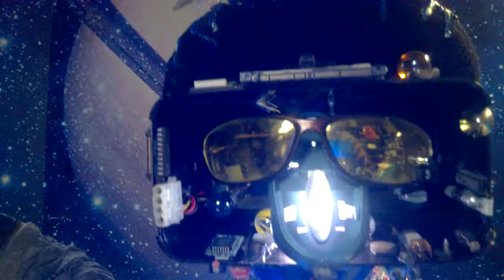001 - Up-Cycled Technology - Wearable Art (5)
London's Original CYBER Artist; Vincent C. L. Jö - Nés is internationally known for his unique Constructs of the Imagination'  that appear to've been transported from the history of the future.

Vince transmutes end of life electronic components & found objects into  ... ' Futuristic Artifacts '.

Using phosphorescent & phosphorescent pigments, Vince's works are created to be seen in normal ambient lighting; then when lights are turned off they glow brightly in the dark; next UV Lights are turned on; hidden colors  fluorescence with the magic of a rain bow.

Vince's interactive sculptures appear to be extracted from a past future. As one looks closer individual components are recognized, bringing gleeful smiles, that what once were common objects, are now embarked on a 2nd life of artistic & scientific - educational expressions; where Vince 1st created light-up 'T' shirts & Sci-Fi Caps to motivate class-room workshop creativities.

Exhibited around the world & in outer space on NASA'S Space Shuttle Endeavor in 1992; then back down to earth Vince's works are exhibited in international galleries, corporate HQ's & he most enjoys sharing his creativity in community centers ... including a local gallery called the Tate Modern, with the Museum of Everything in So.

As London's Original Cyber Artists Vince's visual interactive installation launched the 1st retail presentation of London's CyberDog, Punky Fish, the Collective, the Cyber Market, & other visually successful shops, too include special projects for Sony, Nike, Harrods & occasional Sci. Fi. Conventions.  REF' ... 'Tis Where Imagination Is Tomorrows Reality ... !!!
" Junk Is A Terrible Thing To Waste ... So Recycle - Reuse - Reinvent the history of our future !!!"